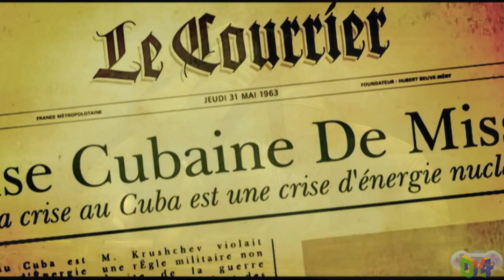Designing For's Top Ten Games of All Time: Pyrrhickong Version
Pyrrhickong (voice of Designing For)'s top ten games of all time.  Happy New Year everybody.  Gooms's list in the next few days.

0:00 Intro
1:52 10. Hyperactive Fighting Style So Slick They’ll Make You Drool
5:57 9. Shower’s Lament
10:16 8. The Dark Souls of Fast
15:13 7. Wow Funny Robot
19:43 6. Double Trouble
24:58 5. Tree Frog Cooking Simulator
30:16 4. Doin’ the Booty Boogie
34:52 3. He’s A Jolly Fellow
38:59 2. Rhyme Schemes
43:05 1. My Favorite Game

Here are links to the Dragon Quest V and Punch Out videos mentioned: